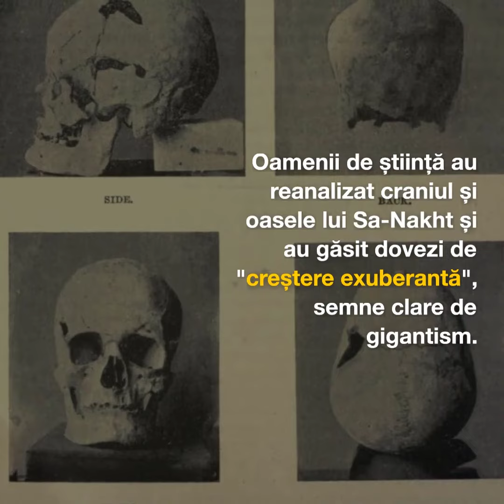Faraonul Sa-Nakht, primul „gigant” atestat documentar. Cine a condus Egiptul?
Civilizația egipteană antică a fost întotdeauna o sursă de uimire și fascinație pentru oamenii din întreaga lume. De la incredibilele lor piramide și temple până la misterioasele lor hieroglife, există întotdeauna ceva nou de descoperit despre această civilizație antică. Cu toate acestea, un nou studiu tocmai a scos la iveală câteva informații remarcabile despre unul dintre cei mai faimoși faraoni ai Egiptului antic. Cercetătorii cred că presupusele rămășițe ale faraonului Sa-Nakht ar putea fi dovada că acesta era un gigant!